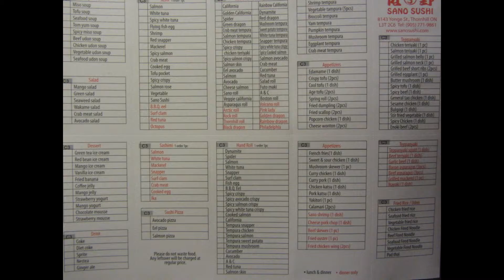REVIEW: Sano Sushi Japanese Restaurant 佐野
Sano Sushi Japanese Restaurant 佐野
8143 Yonge Street
Thornhill, ON